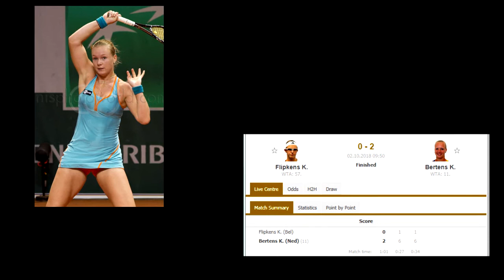Insane Level WTA Beijing - 3 GIRLS in Sensational FORM Osaka & Q Wang stun their opponents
Beijing Osaka destroys Collins,  Wang wins 6-0 6-0 vs Ostapenko